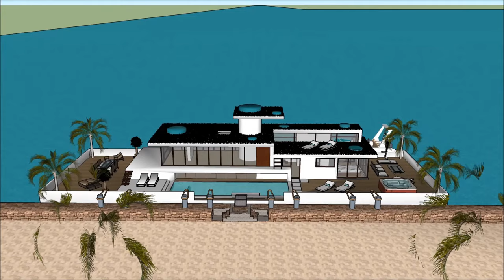Luxo da casa flutuante houseboat in Tunisia Tunis Luxurious Rental Hire Modern living on the water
The Luxo da casa flutuante houseboat in Tunisia Luxurious Rental Hire Modern living on the water is made as a rent to user concept, where people can rent the Houseboat Barge Japan Mozambique Denmark China or elsewhere   The Luxo da casa flutuante houseboat in Tunisia Luxurious Rental Hire Modern living on the water includes an Extravagant Barge Design ready for the extravagant user to rent the barge Houseboat in Japan China Dubai New York or elsewhere world wide.

The Luxo da casa flutuante houseboat in Tunisia Tunis Luxurious Rental Hire Modern living on the water has three level plans with basement underneath it, which consist all the facilities needed for the renter. The Houseboat Barge has a unique modern contemporary design with unique architectural features. It has its own lounge area with gorgeous view of the bay.